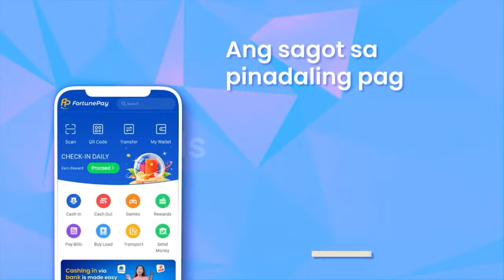WANTED SA RADYO FULL EPISODE | FEBRUARY 20, 2024